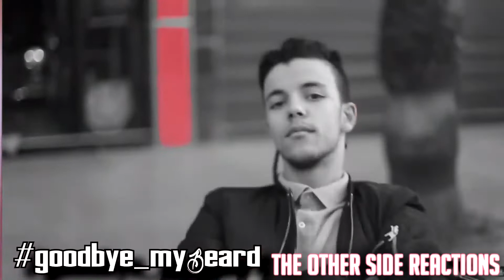Shooka - Ya Lil Ya 3in ( Prod. NoRules ) - Reaction - The Other Side Reactions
this a new video reaction for the song called "ya lili ya 3in"  singed by a  moroccan group called SHOOKA , hope that u like this reaction and don't forget to  subscribe .

YOUR SUPPORT